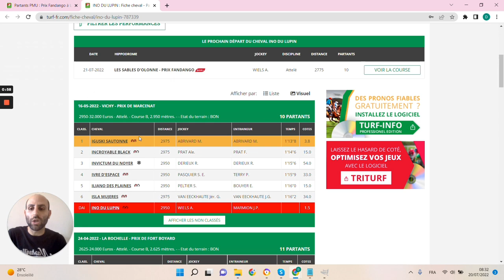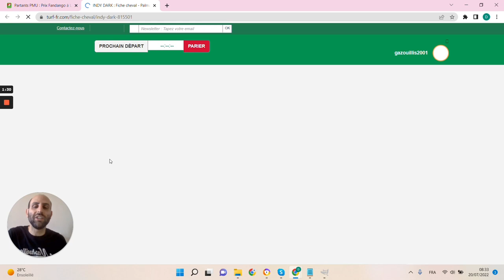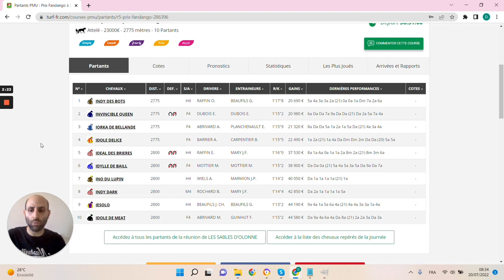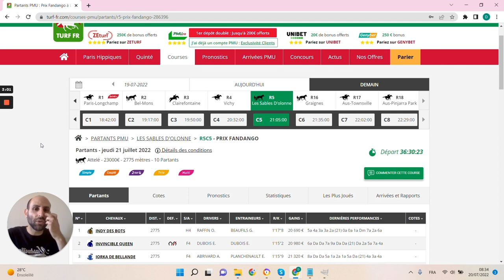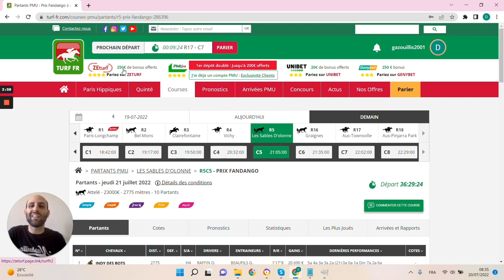🔥1 jour 1 pari 🔥 Pronostic du 21/07 : Bien parier et gagner aux courses hippiques !